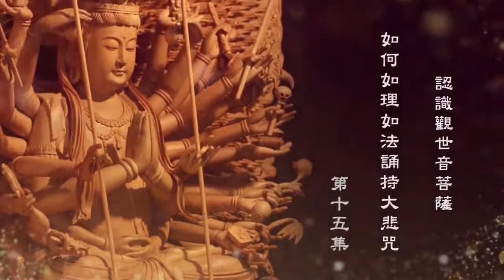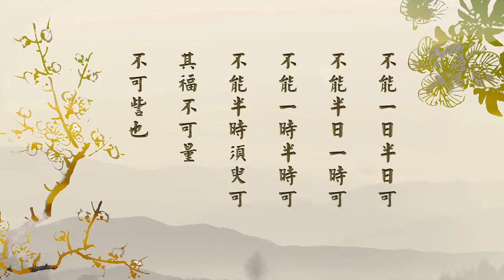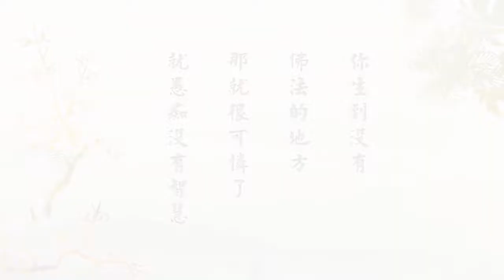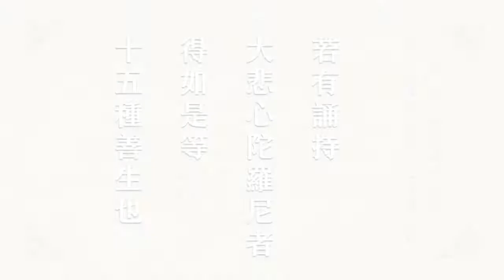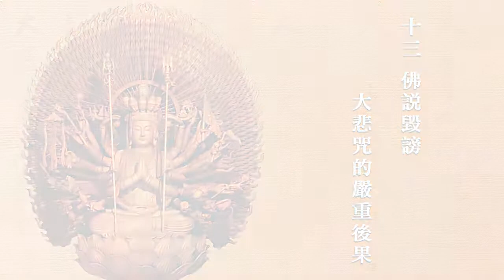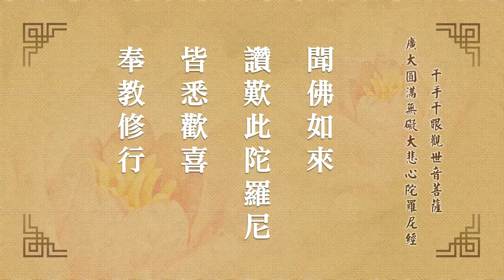悟道法師主講 15 認識觀世音菩薩．如何如理如法誦持大悲咒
悟道法師  緇門崇行錄淺述2021
悟道法師主講 認識觀世音菩薩．如何如理如法誦持大悲咒
悟道法師主講 千手千眼觀世音菩薩廣大圓滿無礙大悲心陀羅尼經（第二次宣講）